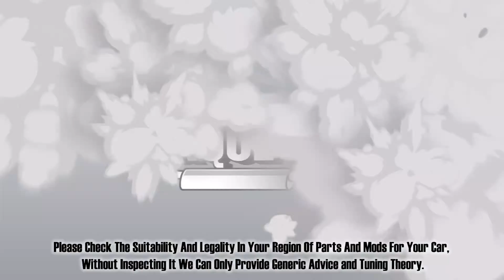Exhaust Terminology Explained - Resonators, Silencers, Decat, Headers, Cat back, Manifolds etc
🚗 Ready to unravel the mysteries of exhaust systems? Join us in this comprehensive video where we demystify all the terminologies associated with your vehicle's exhaust setup. From headers and catalytic converters to resonators and silencers, we've got it all covered!

🔍 Key Topics Explored:

Headers or Manifold: Delve into the debate of headers vs. manifold – understanding their roles in optimizing exhaust flow for enhanced performance.

Catalytic Converter Insights: Explore the critical function of catalytic converters in reducing harmful emissions and complying with environmental standards.

Mid Pipe to Back Pipe Journey: Follow the journey of exhaust gases from the mid-pipe to the back pipe, grasping the significance of each section.

Resonator's Purpose: Uncover the purpose of resonators in tuning and refining exhaust notes for an optimal auditory experience.

Silencer's Job: Learn how silencers contribute to noise reduction without sacrificing performance, striking the right balance for a smooth ride.

Understanding "Back": Decode the terminology of cat-back, axle-back, and more, gaining insights into the impact of modifications on your vehicle's performance.

Turbocharger Deep Dive: Explore the world of turbochargers and understand their role in boosting engine power for an exhilarating driving experience.

Turbo Back Exhaust: Delve into the specifics of a turbo-back exhaust system, maximizing the efficiency of your turbocharged engine.

Diesel Particulate Filter & Catalysts: Gain clarity on the role of Diesel Particulate Filters and catalysts in controlling emissions, especially in diesel engines.

Car enthusiasts eager to enhance their understanding of exhaust systems
DIYers looking to make informed decisions about exhaust modifications
Anyone curious about the science behind engine performance and emissions control

🔧 Empower Yourself:
With our user-friendly explanations, you'll gain the knowledge needed to make informed decisions about your vehicle's exhaust system. Whether you're a seasoned car enthusiast or just getting started, this video is your go-to guide for mastering exhaust terminology.

👁️ Watch, Learn, and Upgrade Your Exhaust IQ!
Let's hit the road with a clearer understanding of the language of exhaust! 🚗✨

0.00 Start
0.44 Headers Or Manifold
1.36 Catalytic Converter
3.14 Mid Pipe (To The Back Pipe)
3.38 Resonator or Expansion Box
3.52 The Silencer
4.13 What “xxxxxx Back” Means?
4.47 Turbocharger
5.15 Turbo back
5.26 DPF
6.05 Conclusion